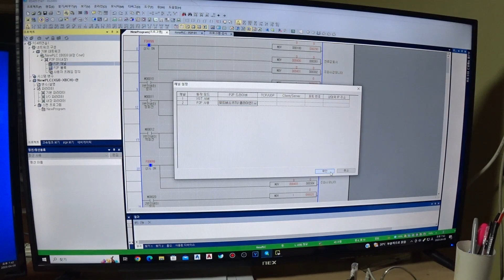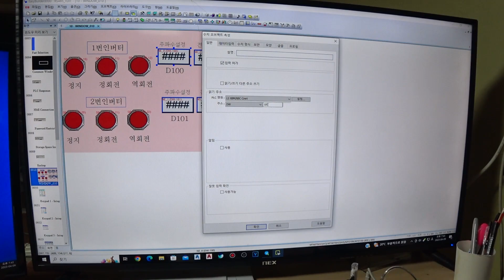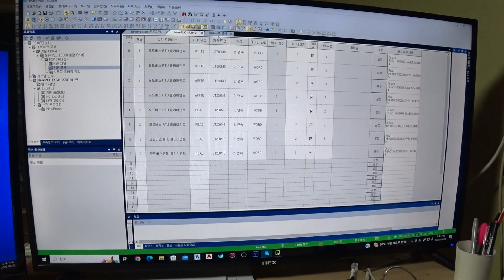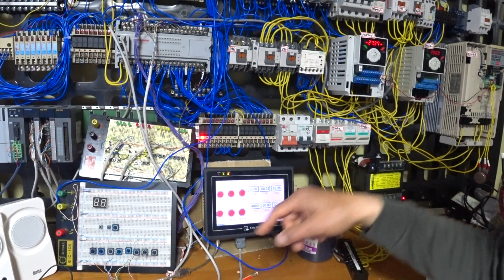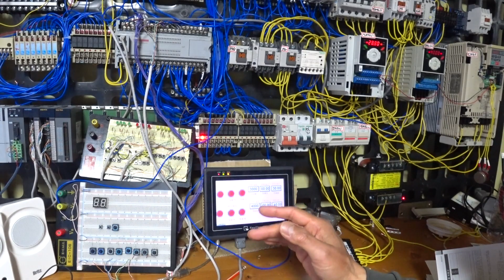XBC PLC와 인버터간 모드버스로 P2P통신 해보기(4)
인버터와 PLC로 P2P통신을 해 보았습니다.  실무경험은 없고 공부만 해서 그런지 부족한게 많을 것입니다.  잘못된게 있으면 댓글로 부탁드립니다.